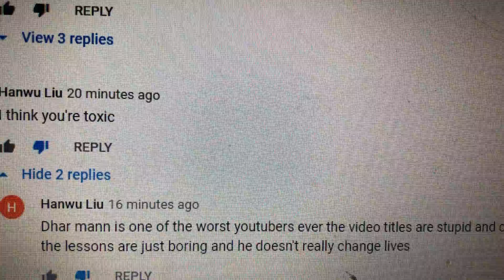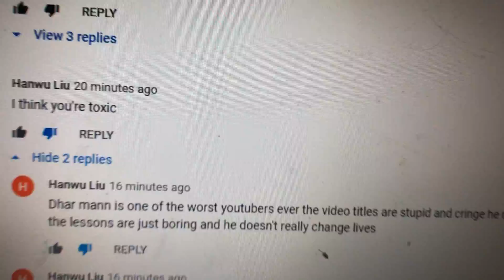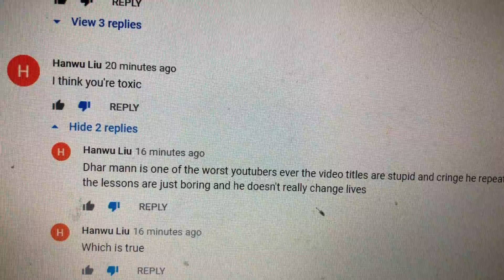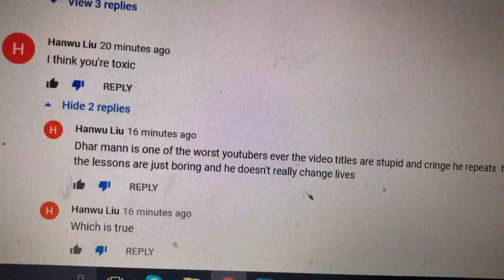My Response To Hanwu Liu’s Comment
Inspired By Amanda Andrean Rose